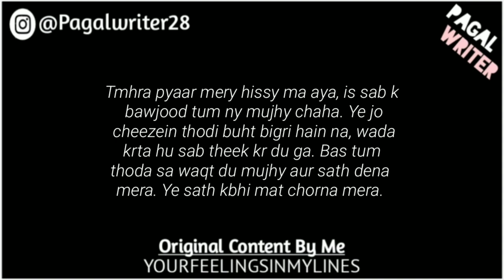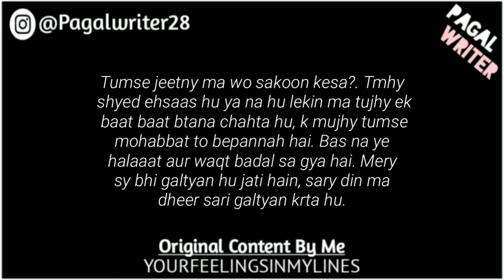“Oye Pagal Sun” - Love Lines Status - Whatsapp Status Poetry - Gf/Bf Poetry of Love - Pagal Writer